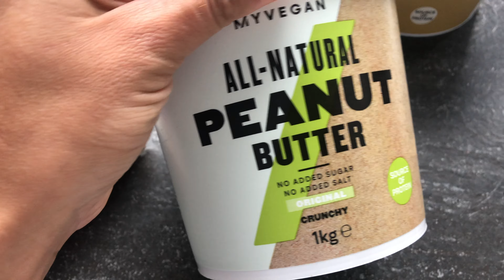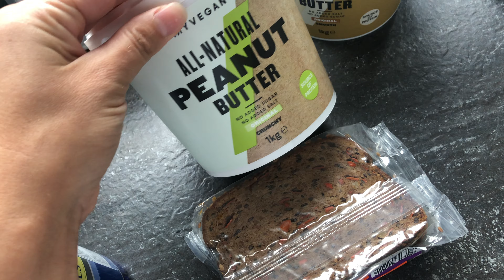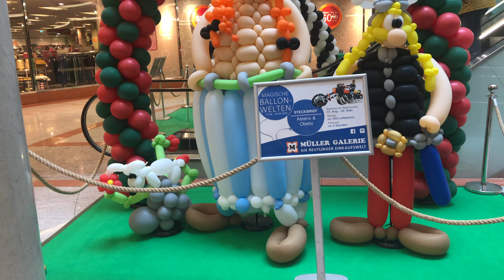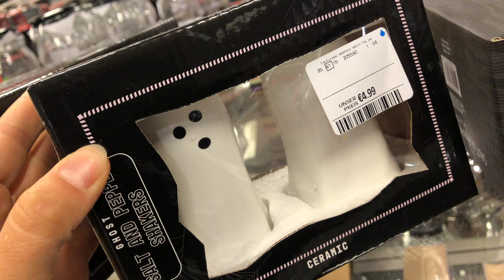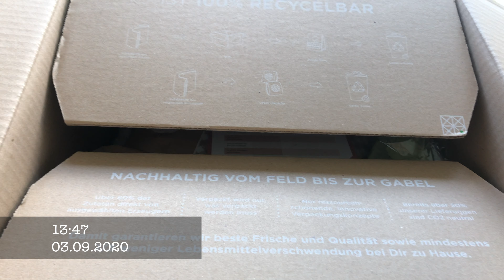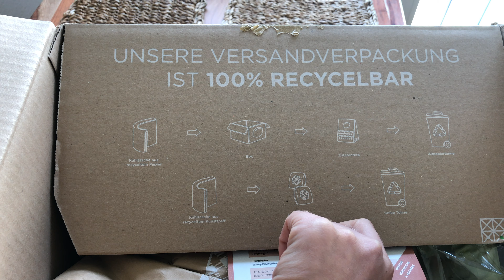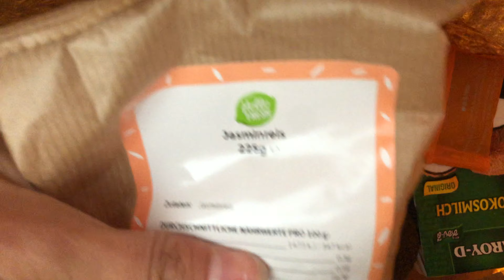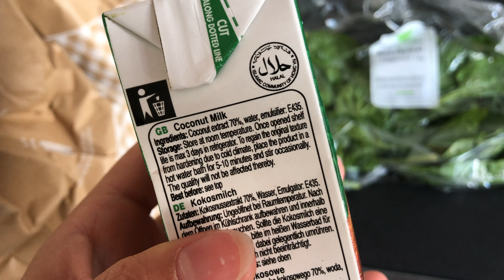Kelios akimirkos iš mano gyvenimo🌸☀️🎡🌄